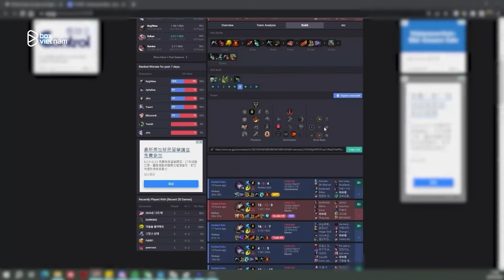ĐƯỜNG ĐẾN CKTG 2023 - GAM ESPORTS: BÂY GIỜ HOẶC KHÔNG BAO GIỜ